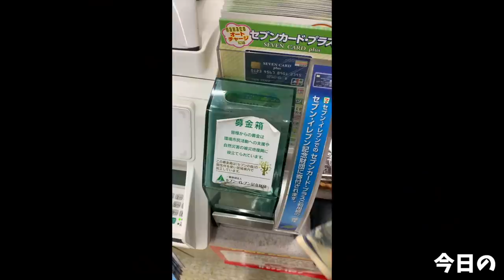【大食い】二代目蝦夷に現れた唐揚げの山をいただく【早送り】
蝦夷さんにて超山盛りの唐揚げを！
柔らかく脂のしっかりある肉質に程よい味付けと、何個でも食べられてしまう蝦夷さんの唐揚げですが…
6キロは未知の世界でした(´ﾟωﾟ｀)w